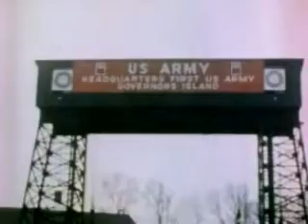The Big Picture - Your Army Reports, No. 3: Army News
CREATED BY
Department of Defense. Department of the Army. Office of the Deputy Chief of Staff for Operations. U.S. Army Audiovisual Center.
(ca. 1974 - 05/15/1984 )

USE RESTRICTIONS NOTE:  Some or all of this material may be restricted by copyright or other intellectual property right restrictions.

ONLINE RESOURCES:
NOTE:  A DVD of this film can be ordered from our partner, Amazon.com/NATIONALARCHIVES.  A DVD of this film is ALSO available for viewing and copying free of charge in the NARA Research Room in the Motion Picture, Sound, and Video Records Section, National Archives at College Park, 8601 Adelphi Road, College Park, MD.

The original release sheet reads:

 This film report includes the following features: The First and Second Army merger, Aberdeen truck testing, the Sergeant missile unit, and river boat patrol in Korea. Also included in the film are stories on the First Cavalry Airmobile Division in Vietnam, Operation Buckskin, and the two-year Army Reserve Officers' Training Corps (ROTC) Program -- Summer Training.